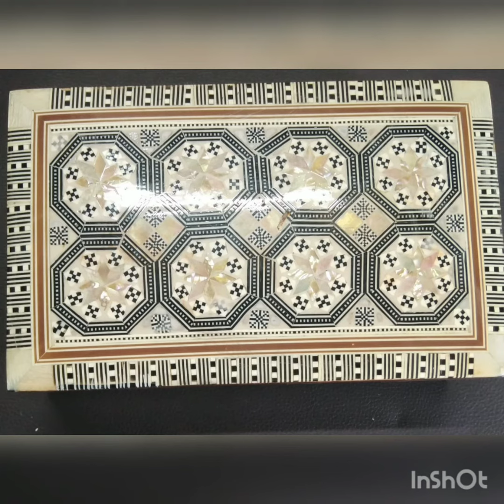Tripoli lebanon beautiful